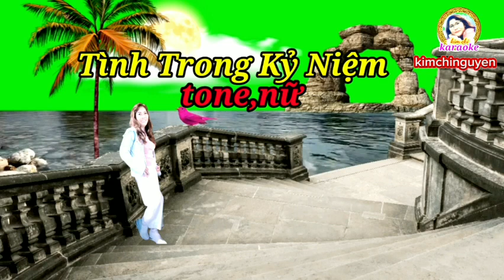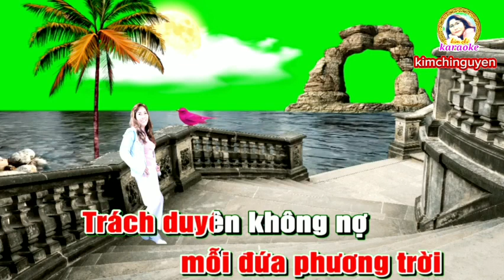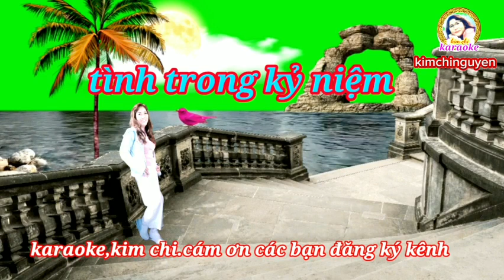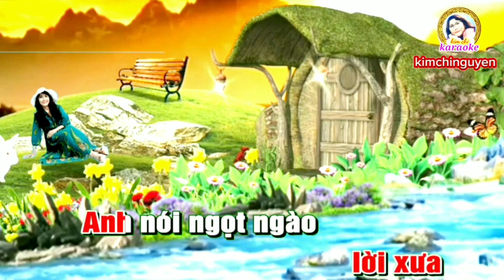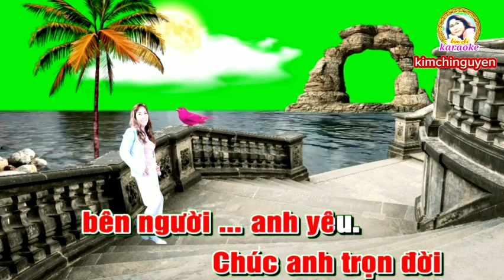Karaoke TÌNH TRONG KỶ NIỆM Tone NỮ // Tác giả: Thanh Hùng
Kimchi mến chào cả nhà 👋👋👋

Kimchi làm nhạc theo sự đam mê và sáng tạo, rất mong cả nhà vào nghe thư giãn góp ý và chia sẻ.

Bên cạnh đó Kimchi có bán Tôm Khô Và các loại Hải Sản Khô Ngon sạch có Nguồn Gốc Từ Miền Tây Kiên Giang.
 Kimchi CHÂN THÀNH CẢM ƠN CẢ NHÀ ĐÃ ỦNG CHÚC CẢ NHÀ NGHE NHẠC VUI VẺ VÀ NHỚ ĐĂNG KÝ KÊNH ĐỪNG QUÊN NHẤN CHUÔNG 🔔 THÔNG BÁO ĐỂ NHẬN ĐƯỢC NHIỀU VIDEO MỚI NHẤT NHÉ
Facebook Kim Chi Nguyen
YouTuber @kimchi_nguyen2553